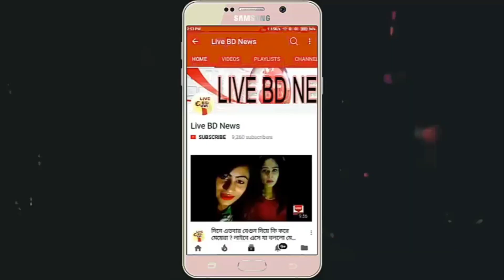ট্রেন দুর্ঘটনায় ইসির ১২ কর্মকর্তা আহত, প্রাণে বেঁচে যা বললেন সিনিয়র সহকারী সচিব || Live Bd News